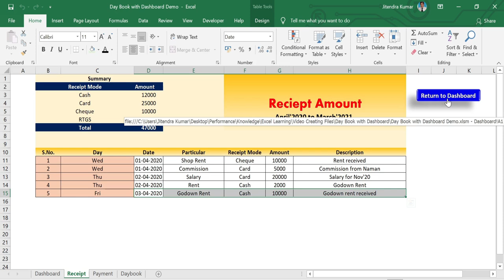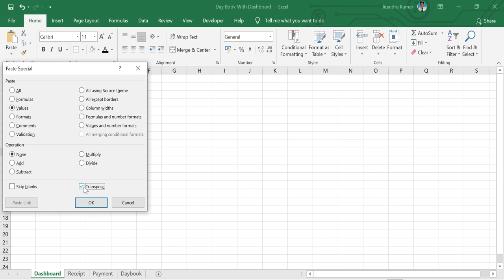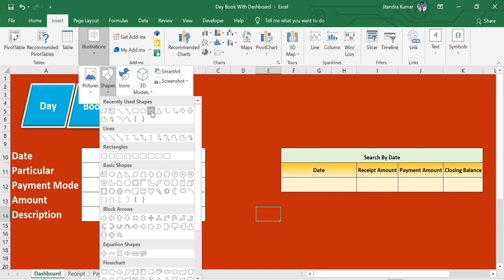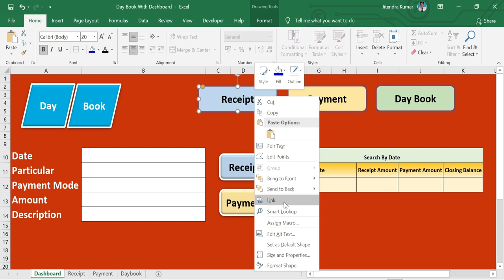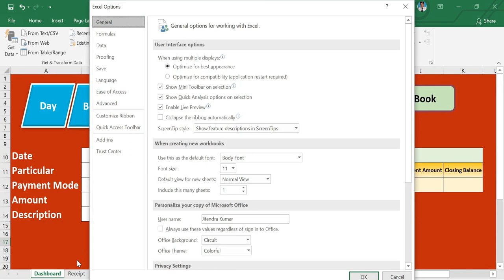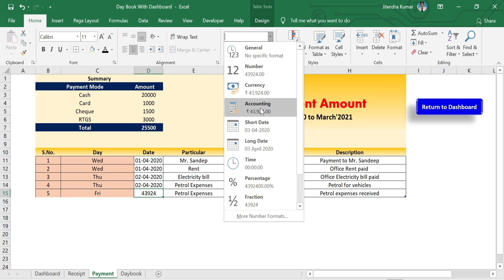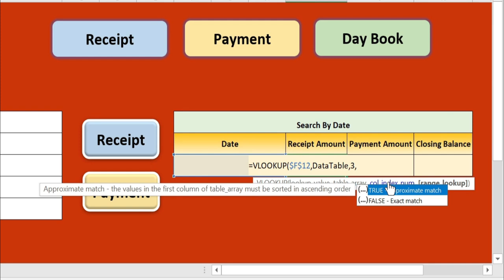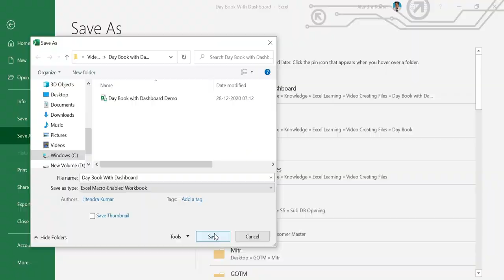How to Create Day Book Report in Excel in Hindi Step by Step Part - 2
In this video we have added a dashboard with day book report in excel. This dashboard is fully automatic just like a software. User can enter data by using data form and migrate to relevent sheet by clicking the buttons.
       In our last video we have discussed in detail to create a automatic day book report in excel. You are reqested to please watch this video in continuity of our last video.
Our endeavor is to provide a practical knowledge which can help to make easy daily life.